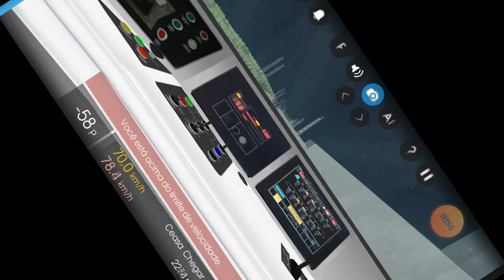TUE'S 7000 E 7500 novo NA LINHA 9 ESMERALDA HMMSIM CPTM LEIA A DESCRIÇÃO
download indispensável